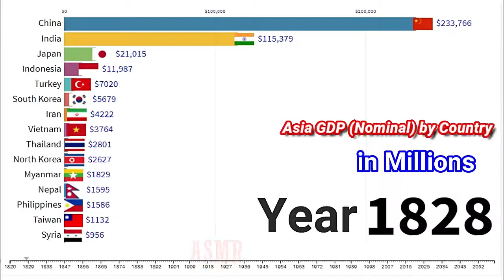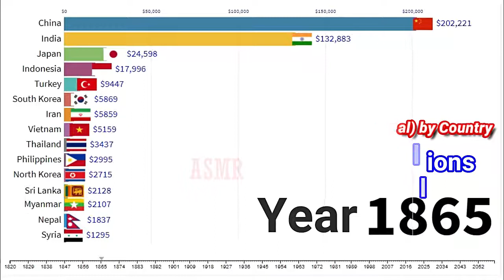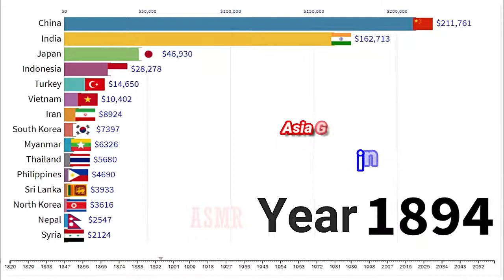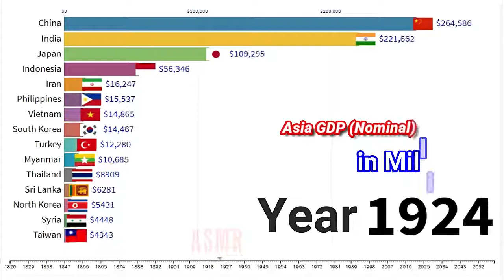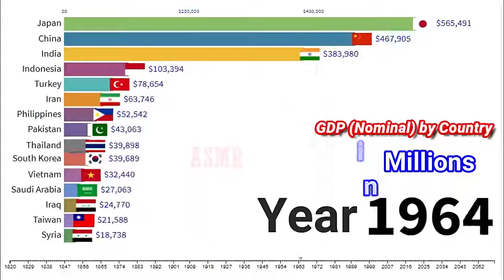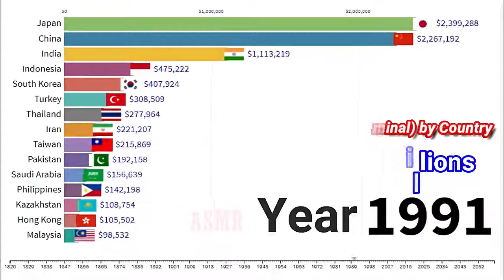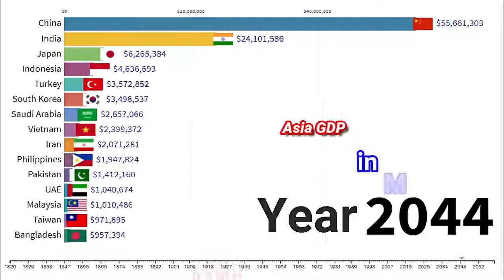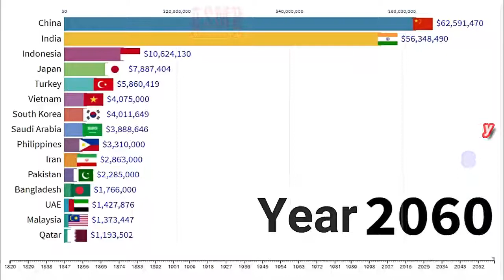GDP (nominal) in Asia by country from 1820 to 2060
GDP (nominal) in Asia by country

Source: wikipedia